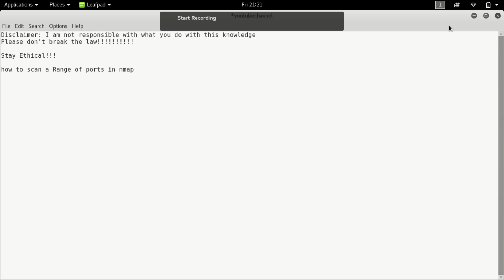How to scan a Range of ports in nmap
Please don't break the law!

Stay Ethical!!!